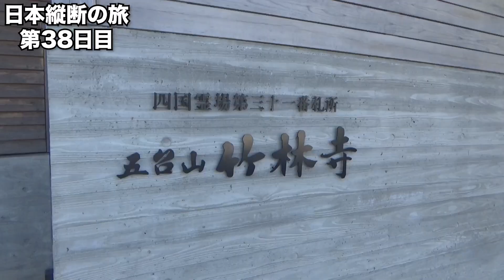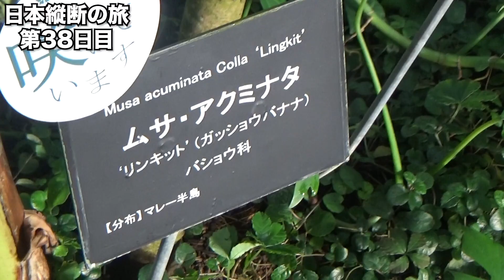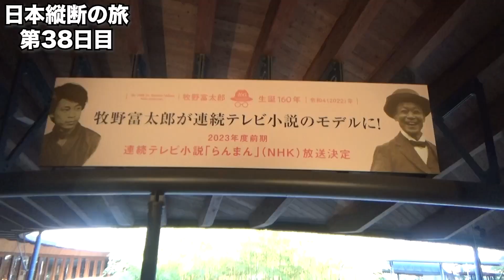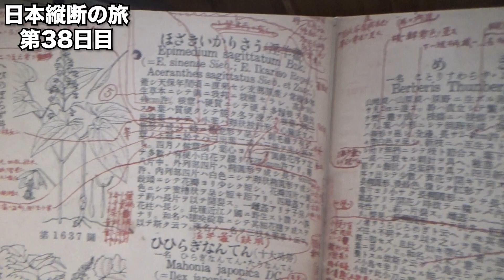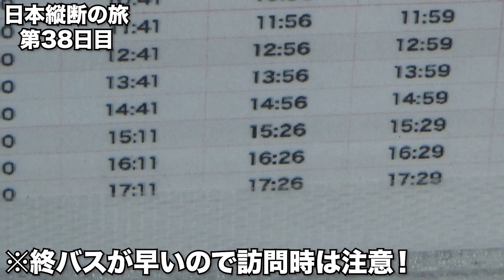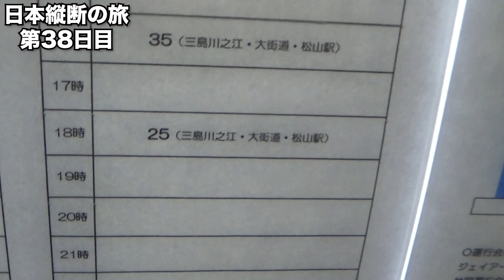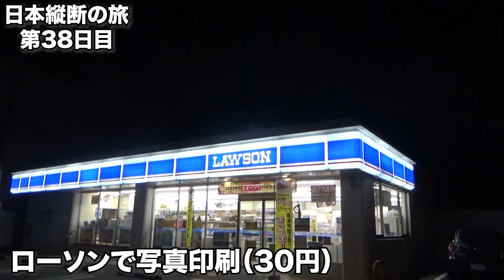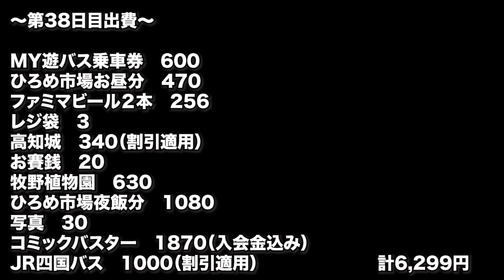【日本縦断の旅 その７５】高知県高知市〜愛媛県松山市 五台山の牧野植物園に行った後に、ひろめ市場で美味しいものを食べる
※ 旅の道中、動画投稿時には既に出来なくなってしまったお得ワザを使うこともありますので、ご了承ください。
※なお動画内で紹介されるものの値段については、撮影時当時の値段になります。

日本縦断の旅シリーズの再生リストはこちら

当チャンネルでは、旅行に関するトピックを多面的に取り扱っていく動画を投稿しています。その中でも安く楽しい旅行の提案に力を注いでゆくつもりです。
※ところどころで間違った情報を話している可能性がありますので、もしも間違った情報がございましたら、コメント欄にてご指摘ください。ご指摘いただいた際は、私が何らかの反応をいたします。